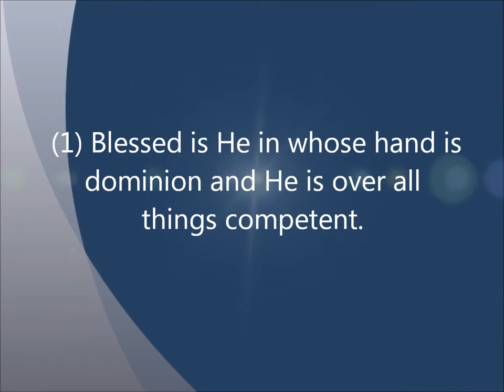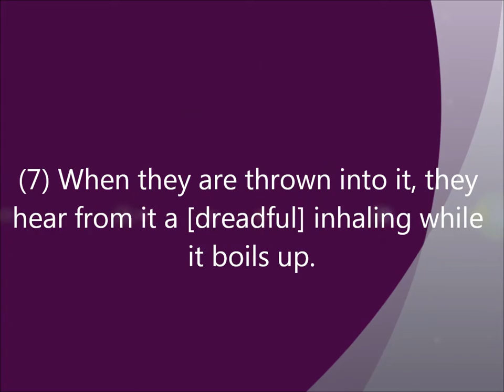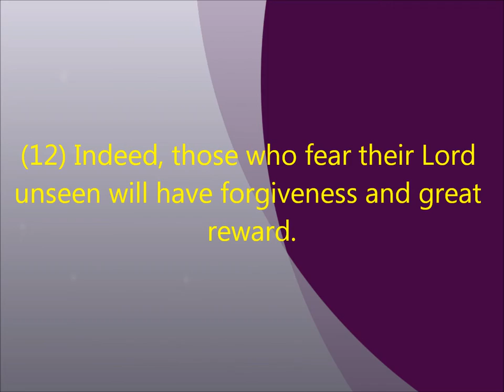Al-Mulk (The Dominion). Dawood Hamza. Voice of Serenity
One of the most melodious voice you will ever hear.